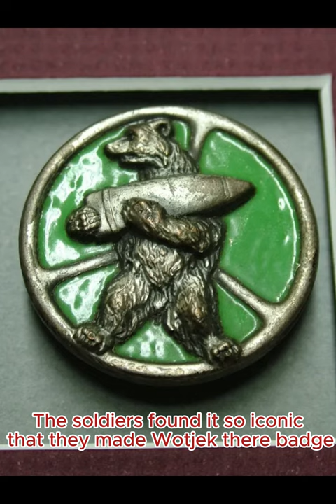The story of the BEAR who fought in WW2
in this short, I explain the story of Wojtek THE BEAR who fought in WW2